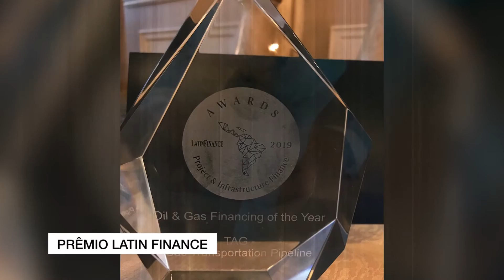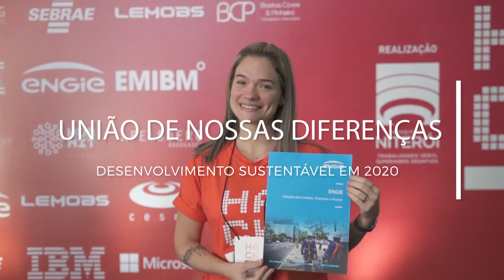Retrospectiva 2019 - ENGIE Brasil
Esse foi um ano de muitas realizações para todos nós. São mais de duas décadas de história construídas com colaboração, profissionalismo, amizade, superação, respeito às pessoas e ao meio ambiente. Em 2020 vamos conquistar desafios ainda maiores em direção a um futuro sustentável.